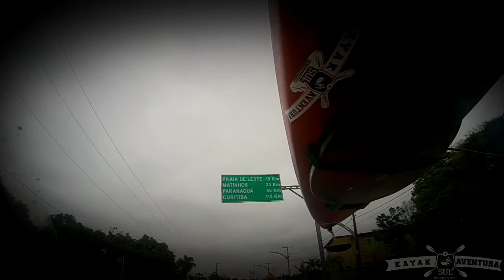KSA - Apoio da Travessia Farol ao Forte - Ilha do Mel